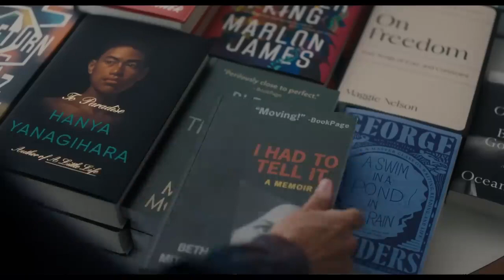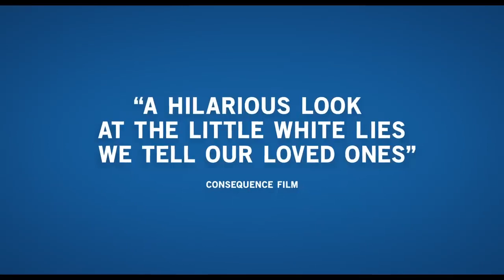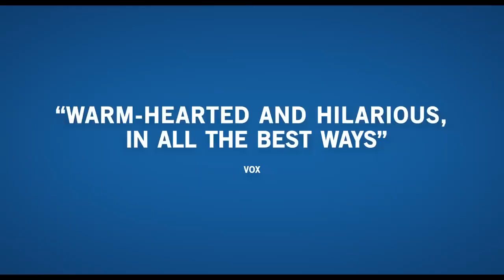You Hurt My Feelings 2023 Trailer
You hurt my feelings, a 2023 American film directed and written by Nicole Holofsner, this movie is a joint production series of two film companies called FilmNation Entertainment and Likely Story, on May 26, 2023. The United States reached the general release and was able to obtain a total of more than 5 million dollars from its release after 58 days of release.

All the stages of recording and filming of the sequences of this movie were also done in New York City and actors such as Julia Louis Dreyfus, Tobias Menzies, Michaela Watkins, Arin Moyed, Owen Teague, Jane Berlin, Amber Tamblyn, David Cross, Zach Cherry They also acted in this movie.